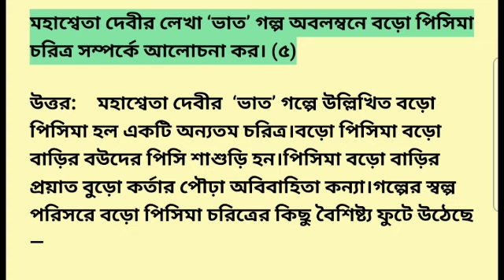hs bangla suggestion /class 12 bangla notes/ভাত গল্পের প্রশ্ন উত্তর/5 mark question answer